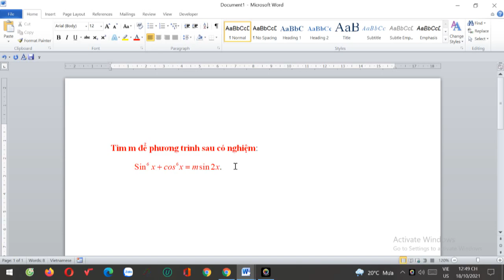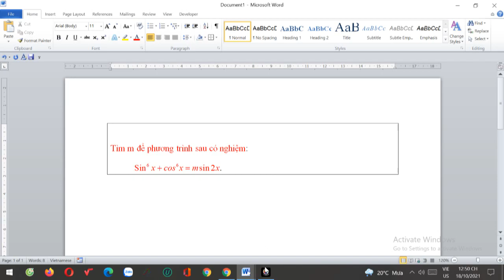Bài toán này giải thế nào phương trình có tham số